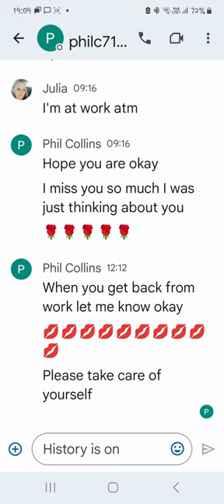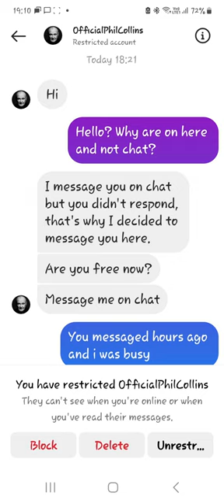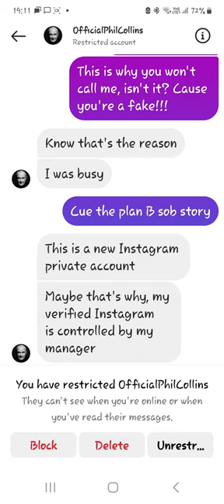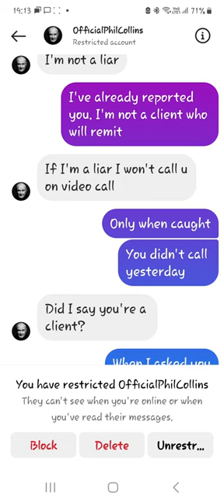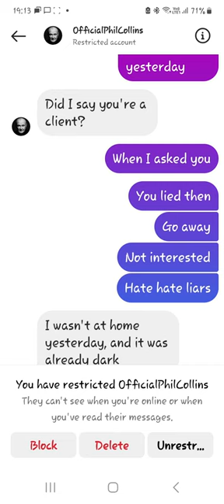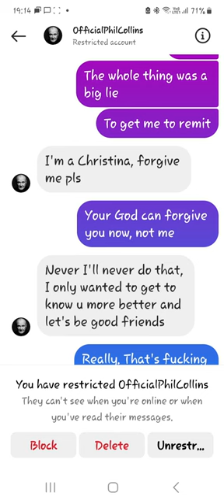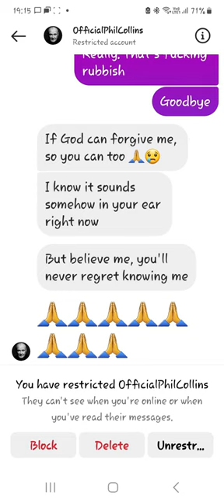"Phil Collins," the monologue-man, Final Chapter?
Phil gets exposed for lying, doubles down, and displays some staggering ideas about what constitutes a lie. Is he gone for good?